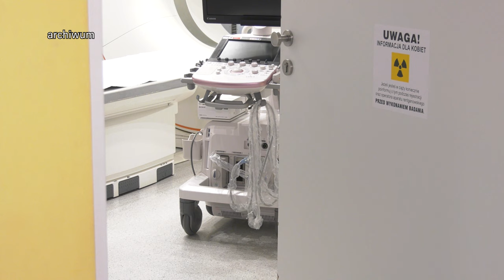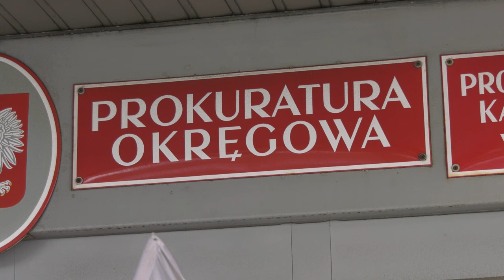Wmówił pacjentkom, że nie mają raka 07.02.2024